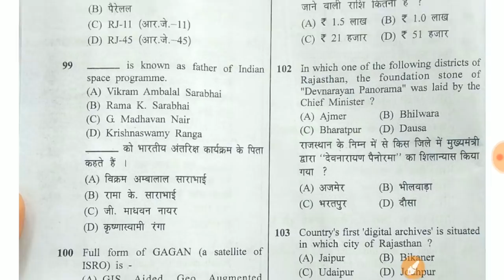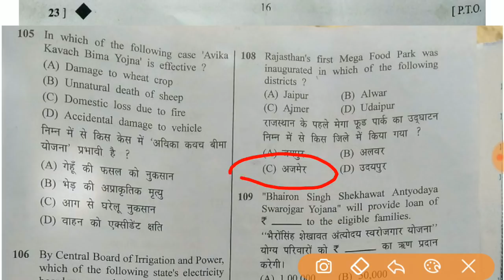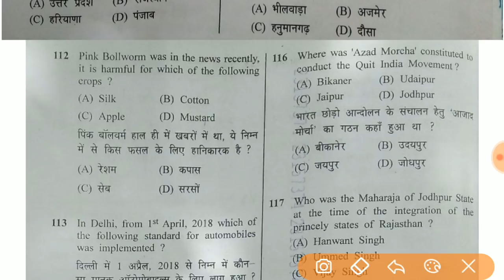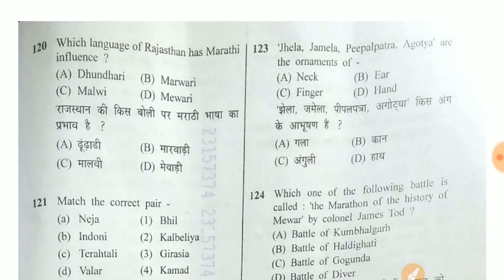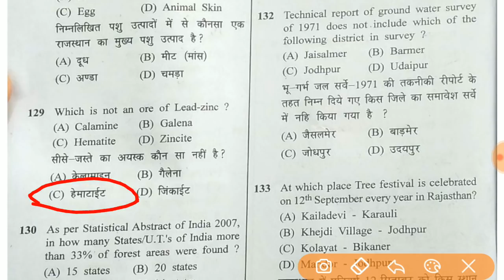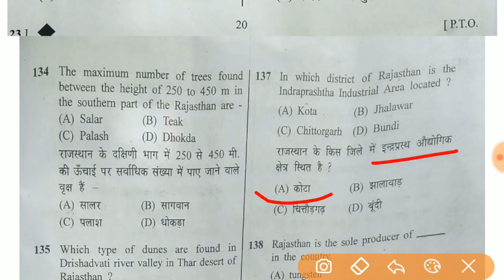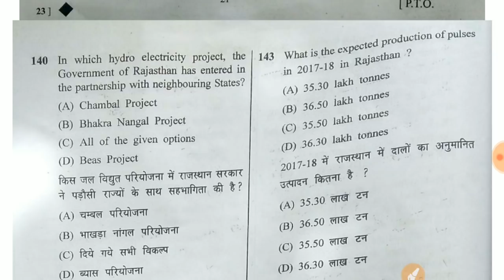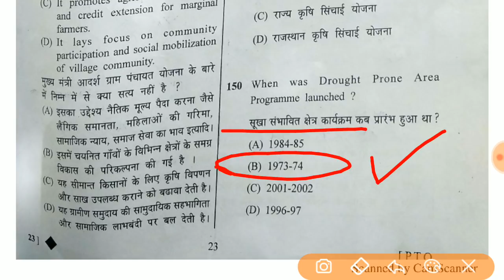LDC Exam gk answer key 12 August 2018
LDC exam gk answer key
12 august 2018

LDC exam important video
आगामी खेल गतिविधियां